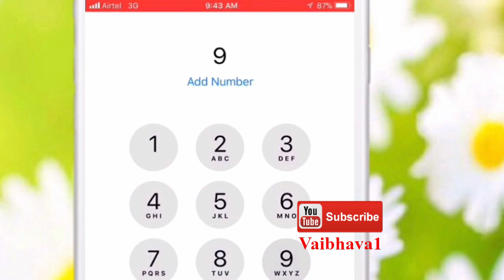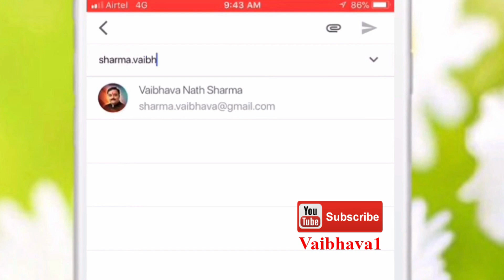धन, कर्ज, रोग, कोर्ट कचहरी या किसी भी समस्या का समाधान देंगे हनुमान जी के सरल टोटके | Vaibhava1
The Best, Easy and Highly Effective Way To Observe Hartalika Teej Vrat.

जानिए कैसे करें हरतालिका व्रत, हरतालिका तीज का व्रत-पूजन का महत्व.

यदि इस आसान विधि से करेंगे हरतालिका तीज का व्रत और पूजन तो पूरे होंगे सभी मनोरथ. Hartalika Teej Vrat Karne Ki Sabse Aasaan Aur Prabhavshali Vidhi.

आज का राशिफल, Aaj Ka Rashifal, rashifal, राशिफल

महीनेभर धनलाभ देगा सिर्फ एक बार किया गया ये श्रीगणेश पूजा का छोटा सा उपाय.

जानिए गणेश चतुर्थी पर या किसी भी विशेष तिथि पर कैसे करे श्री गणपति का दूर्वा अर्चन

गणेश चतुर्थी पर चन्द्र दर्शन का दोष निवारण मंत्र साथ ही गणेशजी को दूर्वार्पण करने की सही विधि

जानिए भाद्रपद गणेश चतुर्थी व्रत का महत्व, व्रत, पूजा विधान, पूजन में बरती जाने वाली 11 खास सावधानिया

Know How To Worship Ganesha and Observe Fast On Bhadrapada Ganesh Chaturthi.

आ रहे है गणपति बप्पा, करने दुखो का संहार,देने खुशिया अपार,गणेश चतुर्थी से अनंत चतुर्दशी तक कैसे मनाये गणेशोत्सव.

जानिए कैसे करें भाद्रपद गणेश चतुर्थी पर गणपति स्थापना और आराधना, व्रत, पूजा - अनुष्ठान की सही विधि |

संकष्ट गणेश चतुर्थी का धार्मिक महत्व

Effective Ways To Worship Lord Ganesha On Bhadrapada Ganesh Chaturthi In Ganeshotsav

तीन विभिन्न गणेश गायत्री मंत्र के चमत्कारी प्रयोग

भगवान श्रीगणेश के अत्यंत प्रसिद्ध सोलह नाम जिनको जपने या सुनने से होता है कल्याण

जानिए पलभर में किस्मत बदलने वाले शक्तिशाली टोटके और श्री गणेश कैसे दूर करते हैं वास्तु दोष

गणेश पूजा से दूर होगी जीवन की हर बाधा, जानिए श्री गणेश साधना हेतु 3 चमत्कारी  गणेश मंत्र

घर में गणपति को स्थापित करने जा रहे हैं तो अवश्य ध्यान रखें ये बातें